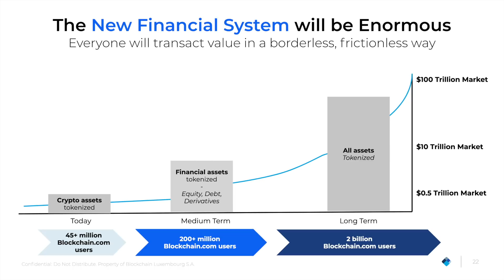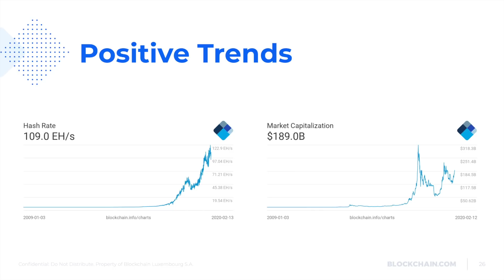Tom Lee'nin Yıl Sonu BTC Tahmini Ne Kadar? Blockchain Economy Konferans Notları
LEDGER NANO X İÇİN ÇEKİLİŞE KATILMAYI UNUTMAYIN

Bu hafta Bitcoin (BTC) fiyatlarının tekrar 10.000 dolar seviyesinin altına inmesi kimisini endişelendirdi, ancak uzun vadede işler hiç olmadığı kadar iyi görünüyor.

Blockchain Economy etkinliğinde neler konuşuldu? Algorand neden yükseliyor? Algorand daha yükselecek mi? Tom Lee'nin yıl sonu Bitcoin tahmini ne kadar? Blockchain.com kurucusu Nic Cary ekosistemle ilgili neler söyledi? Blockchain.com'un ilk İstanbul etkinliğinde neler konuşuldu?

Tüm bu soruların cevabı ve Blockchain Economy konferansından önemli haberler videomuzda!